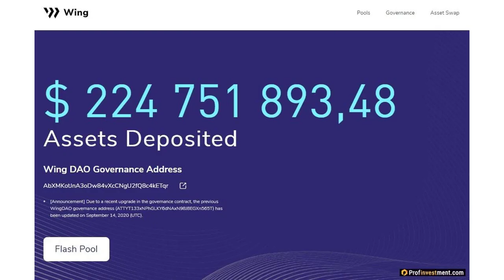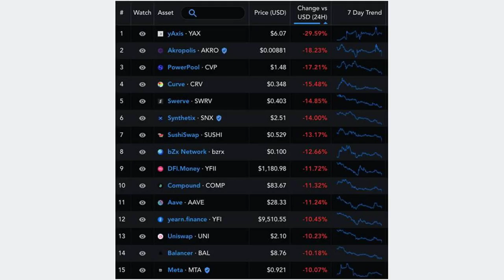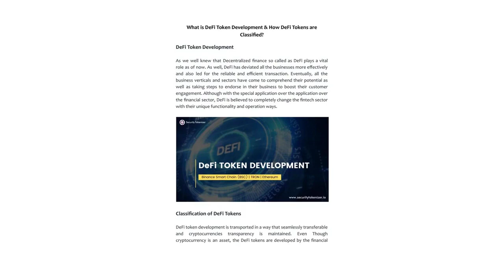Exploring the Leading DeFi Tokens A Comprehensive Guide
In the dynamic universe of decentralized finance (DeFi), certain tokens are paving the way. With the objective of providing users clarity in the vast world of crypto, we present an in-depth examination of the top five DeFi tokens, ranked by their market capitalization.

Understanding DAI: Born on the Ethereum blockchain, DAI is a beacon of stability. Orchestrated by the Maker Protocol and MakerDAO, this unique stablecoin remains anchored to the U.S. dollar. Every DAI token is backed by diversified crypto assets, securely held in smart contracts. Moreover, users should differentiate between Multi-Collateral DAI, the modern version, and Single-Collateral DAI, its predecessor. The latter made its debut in November 2019.

Wrapped Bitcoin Unwrapped: Imagine merging Bitcoin's value with Ethereum's flexibility. That's WBTC. As an ERC-20 token, WBTC ensures Bitcoin's representation on the Ethereum blockchain. With each token pegged 1:1 to Bitcoin, it seamlessly merges the best of both worlds. Launched in early 2019, WBTC is now a cornerstone in the Ethereum DeFi ecosystem.

A Deep Dive into Avalanche: Avalanche is not just another blockchain -- it's a global ecosystem. Competing with giants like Ethereum, Avalanche promises faster transactions without sacrificing scalability. It's the harmony of three chains, X, C, and P, that empowers its unmatched functionality. Since its 2020 inception, Avalanche has become a hub for innovative DApps and DeFi projects.

Why Chainlink Matters: In a world driven by data, Chainlink offers a lifeline. Established in 2017, it facilitates communication between blockchains and the real world. Through its decentralized oracles, Chainlink ensures that smart contracts receive timely and accurate data. With a robust community at its backbone, Chainlink is forging a future where smart contracts seamlessly integrate with real-world applications.

Unraveling Uniswap: Emerging in 2018, Uniswap transformed the DeFi trading landscape. As an automated market maker, it eliminated past inefficiencies of decentralized exchanges. But Uniswap didn't stop there. In 2020, they introduced the UNI token, adding a layer of governance and profitability for its users.

If you're navigating the ocean of decentralized finance, these tokens offer a promising start. Each has carved a niche, offering unique solutions in the crypto space. Dive deep, explore, and find the perfect fit for your DeFi journey.